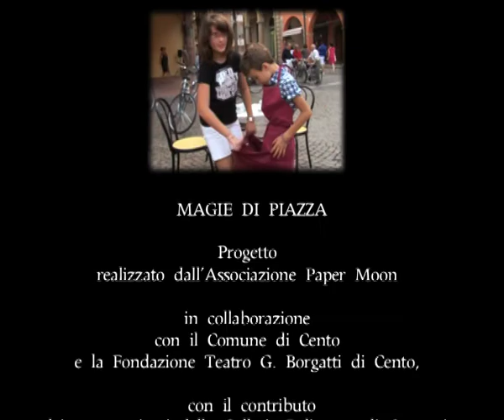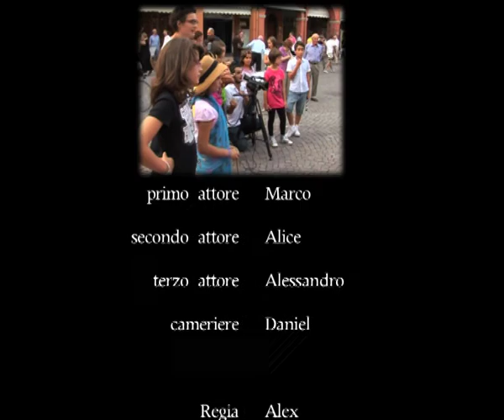Magie di Piazza - Settembre Centese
Magie di Piazza, Laboratorio realizzato dall'associazione Paper moon in collaborazione con Il Comune di Cento, la Fondazione teatro Borgatti e Schermi e lavagne - Cineteca di Bologna, in occasione del settembre Centese.
Promosso dai commercianti della galleria Politeama di Correggio e cooperativa di abitanti Andria. Settembre 2012